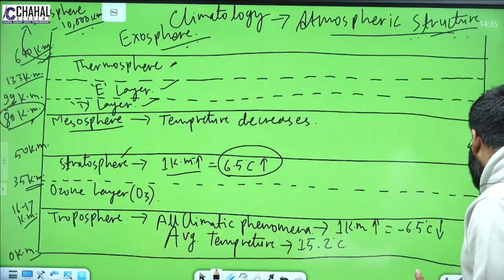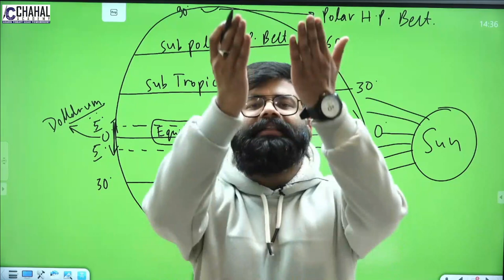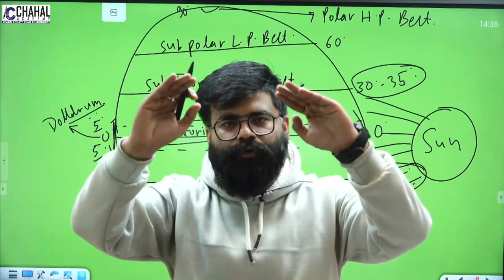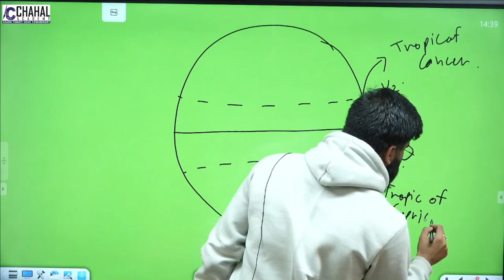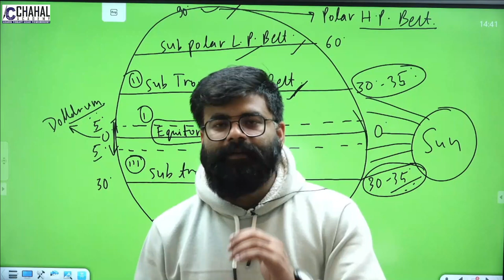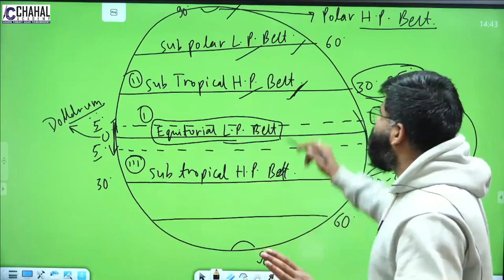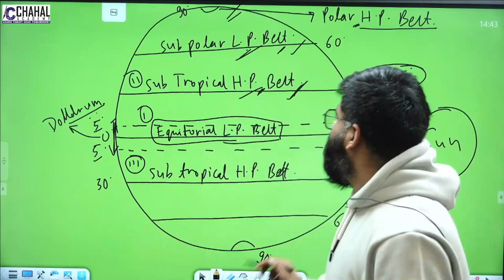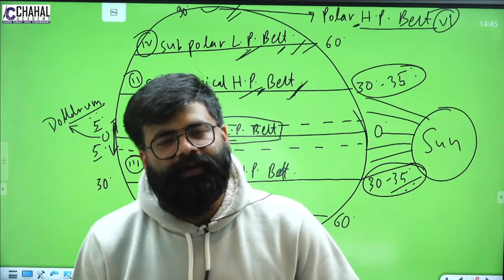Pressure Belts and Wind System | Climatology | Physical Geography | UPSC | Chahal academy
In this lecture we will discuss about Pressure belts: High Pressure & Low Pressure and Relation between Pressure & Temperature, Jet streams& Coriolis force.
Chapters :
00:00 Introduction
01:05 Equator
02:24 Sub-Tropical
04:24 Sub-Polar & Polar
07:30 Jet Stream
07:44 Coriolis force
10:21 Conclusion

Follow us for regular updates :-